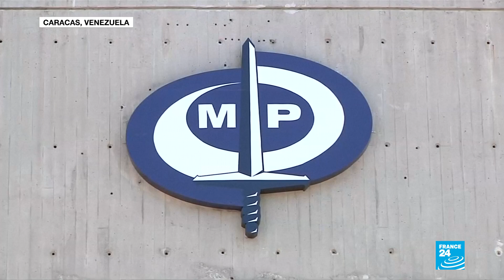Santos: "el sábado estaba en cosas más importantes, bautizando a mi nieta"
El presidente venezolano acusó a su homólogo colombiano, Juan Manuel Santos, de estar detrás del supuesto intento de "magnicidio". Santos respondió que "estaba en cosas más importantes". En las calles de Caracas, cientos de venezolanos salieron a mostrar su respaldo con Nicolás Maduro.